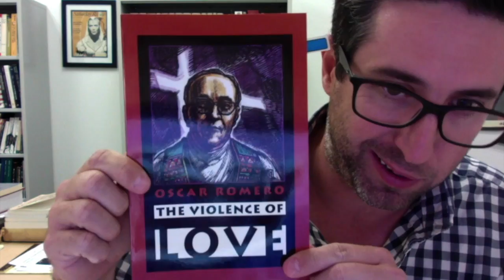Walter Rauschenbusch and Gustavo Gutierrez Summary UNLV Honors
This is the second half of my lecture on Rauschenbusch and concludes my thoughts on his Kingdom of God principle. It also applies Gutierrez's "option for the poor" to the Kingdom concept.